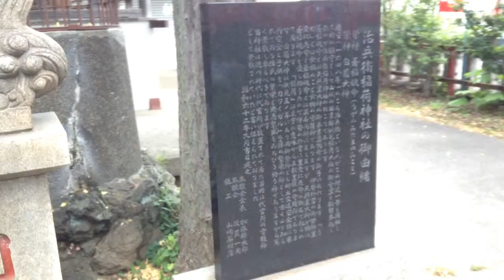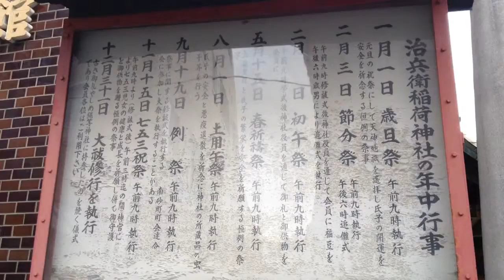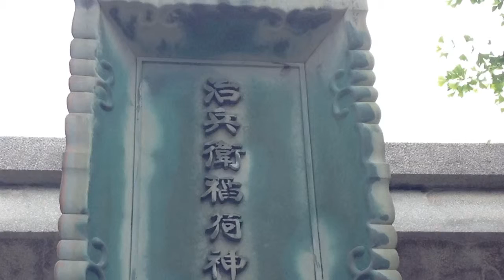治兵衛稲荷神社---東京都江東区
2014年6月27日撮影。

東京都江東区北砂3-21-11にある治兵衛稲荷神社。慶安年間（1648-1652）創建。